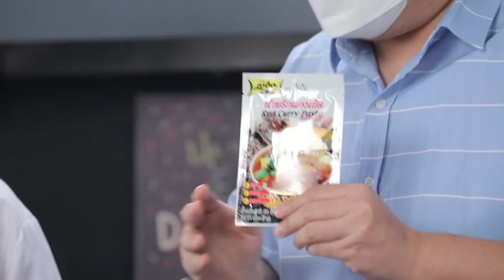ไก่กระด้างกับผักสลัด | Cooking Guru | EP.221